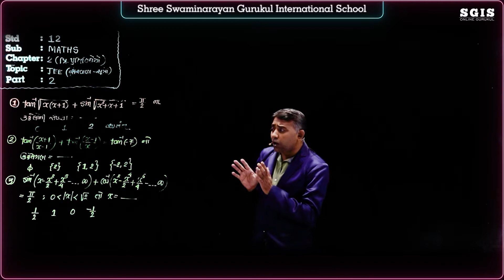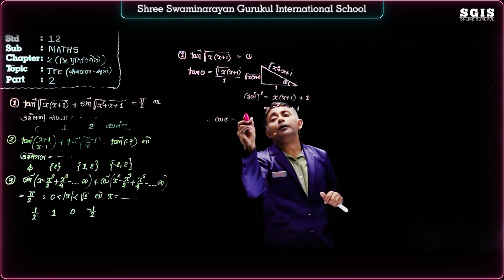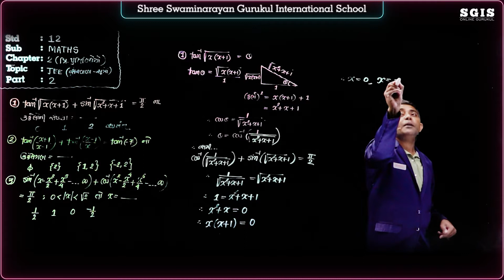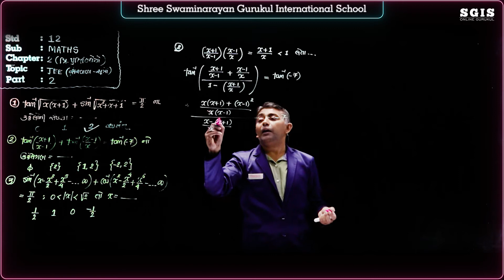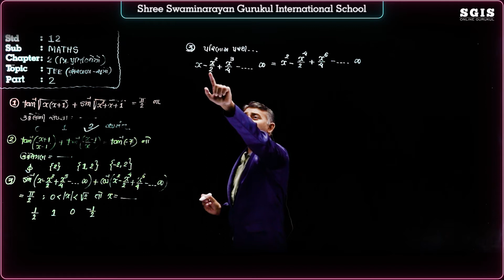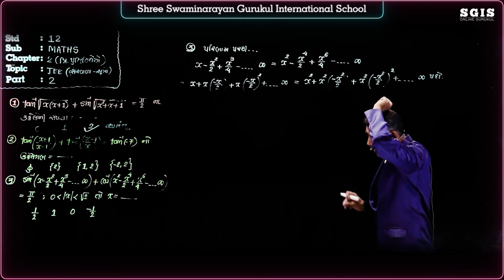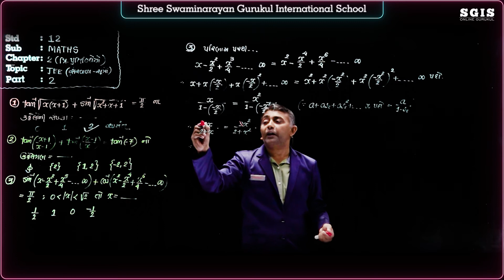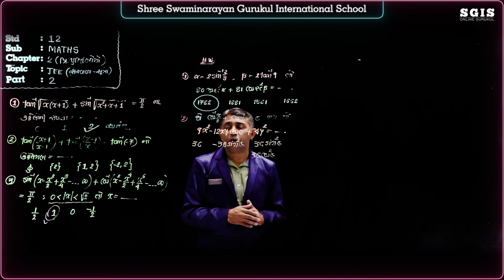SGIS | STD 12 Sci. Maths | Ch.2 ત્રિકોણમિતીય પ્રતીવિધેયો Part-2 | GSEB | Kapil Dave Sir | G1421